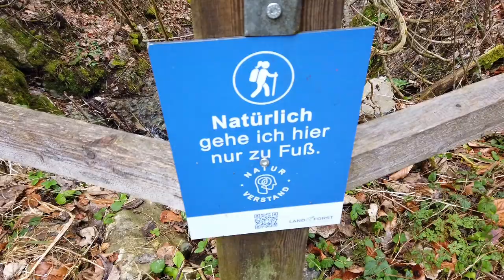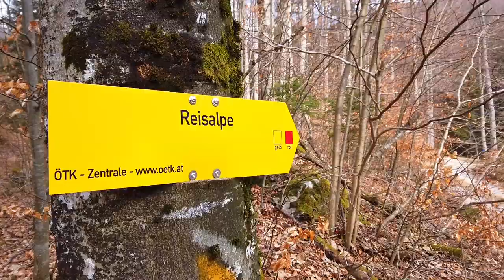Auf die Reisalpe 1.399 m vom Dürrental ins Schöntal | mit Fotograf Shine2004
Tour: Reisalpe 1.399 m
Wo: Niederösterreich - Gemeinde Hohenberg - Guttensteiner Alpen
Daten:  ca. 20 Kilometer  ca. 1000 Höhenmeter

Beschreibung:
Die Tour startet in Innerfahrafeld und führt über das Dürrental hinauf zur Reisalpe. Den Abstieg haben wir über das Schöntal genommen, welches nach Furthof führt. Von dort ging es zurück zum Ausgangspunkt.

Die Fotos im Video stammen von: Shines2004

Über meinen Kanal:
Ich lade Dich herzlich ein, Teil meiner Community zu werden.

Bleib am Weg!

Euer Peter